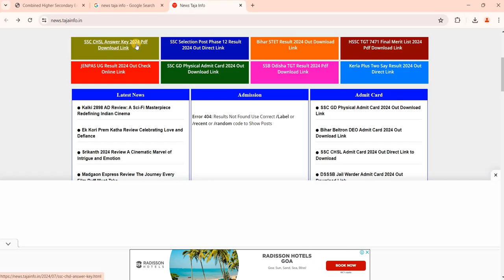Live🔴 SSC CHSL Answer Key 2024 | SSC CHSL Answer Key 2024 Kaise Check Kare ?CHSL Answer Key Link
How to Download SSC CHSL Answer Key 2024 Tier 1
SSC CHSL Answer Key 2024 Kaise Dekhe
SSC CHSL Answer Key 2024 Kaise Check Kare
How to Check SSC CHSL Answer Key 2024
SSC CHSL Exam Answer Key Kaise Check Kare
SSC CHSL Answer Key 2024 Bihar
SSC CHSL Answer Key 2024 Download In Uttar Pradesh
SSC CHSL Answer Key Download,
SSC CHSL Answer Key Download 2024,
SSC CHSL Answer Key Kaise Download Karen,
SSC CHSL Answer Key 2024 Eastern Region,
SSC CHSL Ka Answer Key Kaise Download Kare 2024,
SSC CHSL Ka Answer Key Kaise Nikale 2024,
SSC CHSL Answer Key 2024 Rajasthan, SSC CHSL Answer Key 2024 Kaise Dekhe, SSC CHSL Answer Key 2024 Delhi,